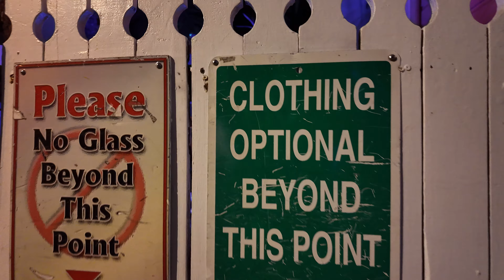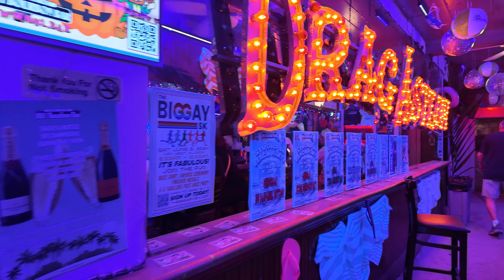Key West's Tina Burner Show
Key West Pride - Rupaul's Drag Race Tina Burner Drag Show at the Bird Cage Cabaret in Key West.

We had a blast during the Key West Pride and we want to share this worthwhile experience with y'all!